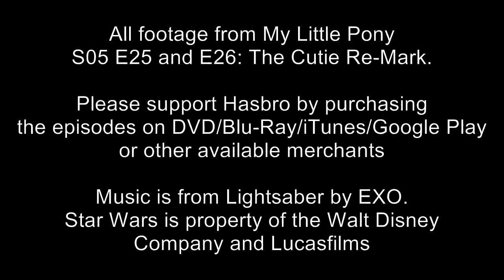MLP Cutie Remark Music Video: EXO Lightsaber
Tomorrow is the big day.  The Season 6 Premier of My Little Pony: Friendship is Magic.  Before that day comes, here's a little music video I did to EXO's Lightsaber based on the Season 5 Finale: The Cutie Remark.